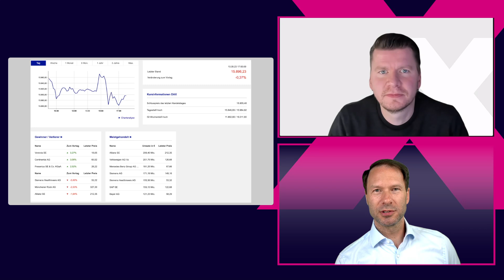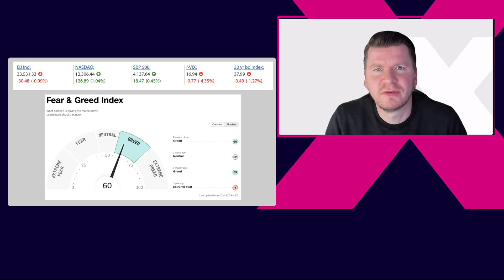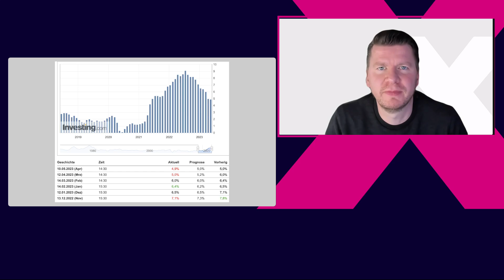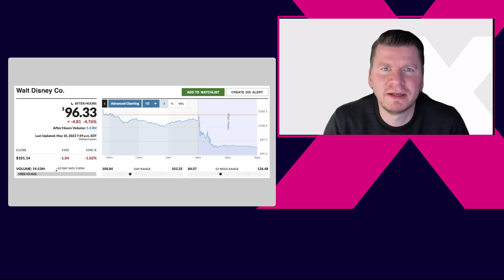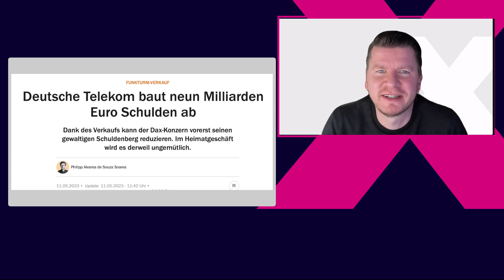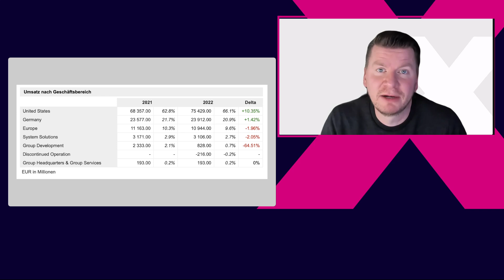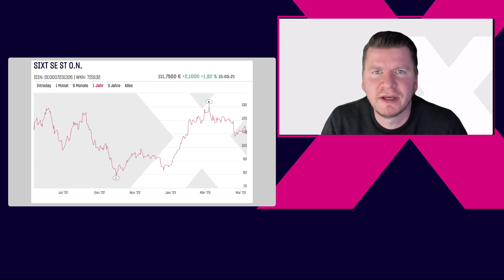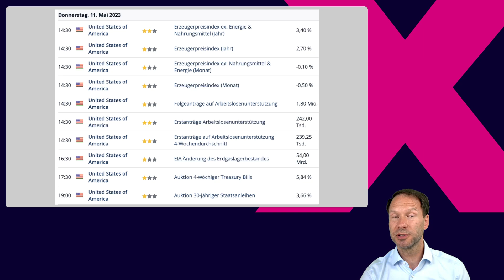Range im DAX wieder durchlaufen, Disney ebenfalls schwach 📉 Kursgewinne bei Sixt und Telekom 📈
*Begleittext:*
Nachdem der DAX auch heute wieder eine starke Eröffnung zeigte, fiel er erneut zurück und macht diesmal nicht am Vortagestief Halt. Nach schwächeren Arbeitsmarktdaten aus den USA und den Erzeugerpreisen, die erneut Inflation aufzeigen, fiel die 15.800 und damit eine wichtige Unterstützung. Sie macht den Weg frei zur unteren Range-Kante der letzten Wochen um 15.700 Punkte, wie Ingmar Königshofen im Chart-Update zum Markt skizziert. Dafür spricht auch die Saisonalität und letztlich der Spruch mit "Sell in may...".

Positiv wurde die Deutsche Telekom nach Zahlen am Markt gewürdigt. Man schafft es, durch Sondereffekten einen starken Gewinn auszuweisen und den Schuldenberg um 9 Milliarden Euro zu verringern. Woher stammen diese Sondereffekte und wie ist der Konzern im Vergleich zu den Wettbewerbern sonst aufgestellt?

Bei Walt Disney gab es nach den Quartalszahlen weiteren Druck auf die Aktie. Der Streamingdienst Disney+ ist weiterhin von der großen Profitabilität eine Ecke entfernt und Umstrukturierungen im Konzern lassen das Wachstum erst einmal langsamer angehen. Zwar performen die Themenparks weiter gut, aber mit Blick auf den Sommer wird vo einer Verlangsamung dieses Trends ausgegangen.

Weiter rund läuft es bei Sixt. Die Autovermietung gibt gestiegene Kosten direkt an Kunden weiter und kann damit weiter profitabel bleiben. Analysten würdigen dies und skizzieren trotz des guten Laufs der Aktie weiteres Potenzial auf.

Mit Blick auf weitere Quartalszahlen und die Termine des Tages haben Sie einen umfassenden Blick auf den heutigen Handelstag mit TRADERS´ media GmbH und der LS Exchange.